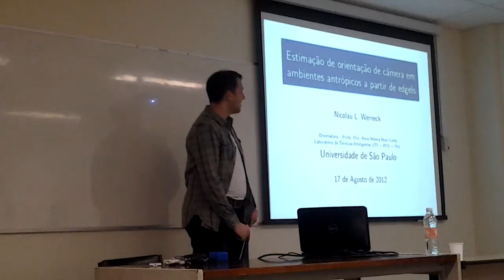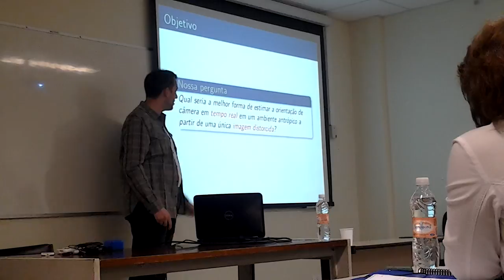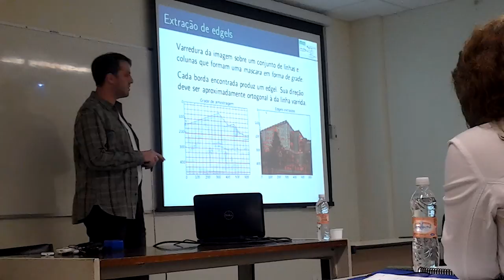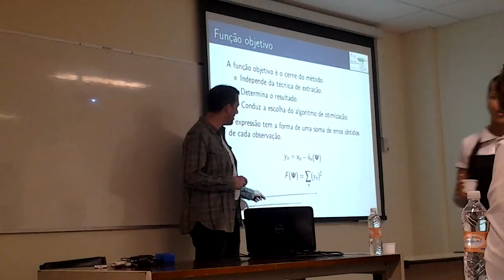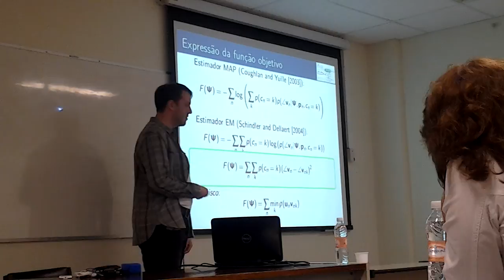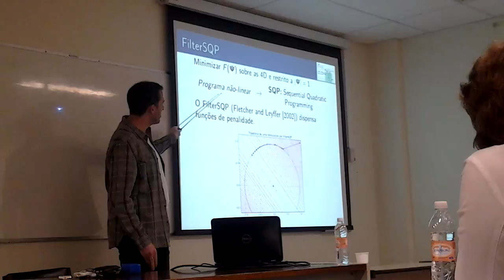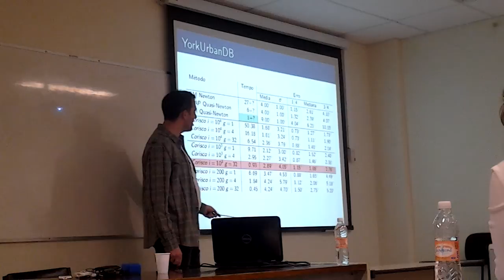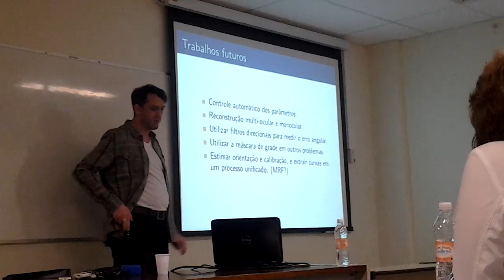Defesa de doutorado de Nicolau Werneck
Defesa da minha tese de doutorado.

Título: Estimação de orientação de câmera em ambientes antrópicos a partir de edgels

PCS, Escola Politécnica, USP, São Paulo, Brasil.

17 de Agosto de 2012.

(film by Mme. Z.)